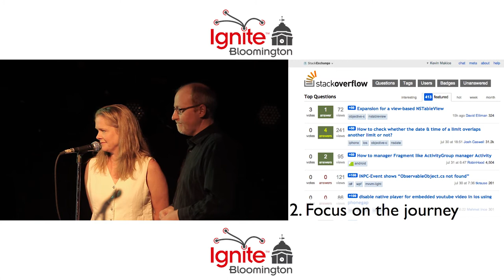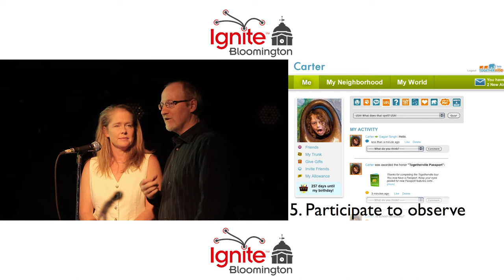Amy and Kevin Makice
How to Raise Good Geeks